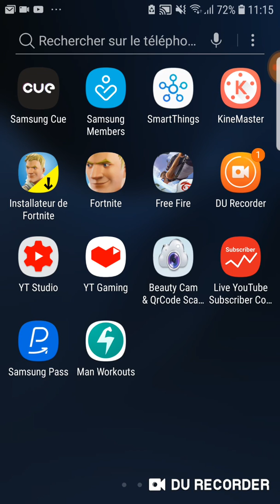عاجل أدخل الفيديو: أسف علي القطع 😭😭😭